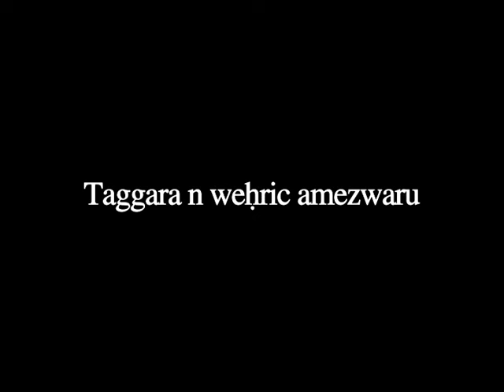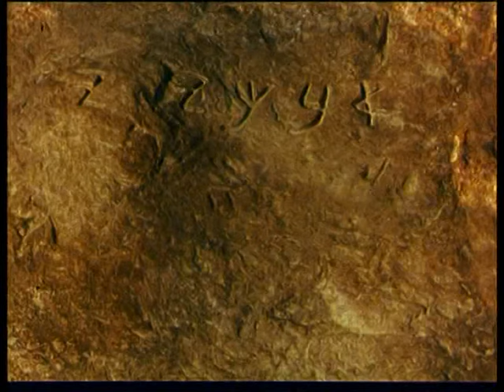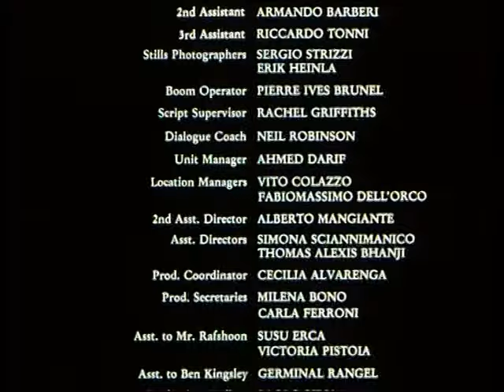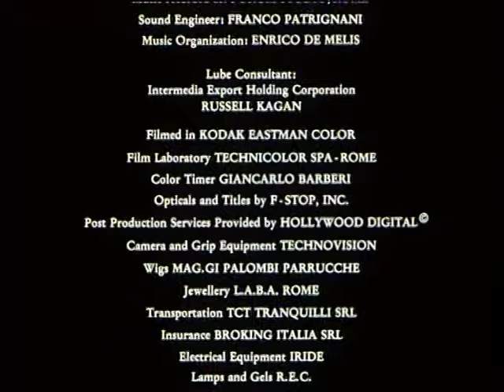Film Moïse en Kabyle (Sidna Moussa).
Asaru ryf tudart n sidna moussa.
Film sur la vie du prophète Moïse.